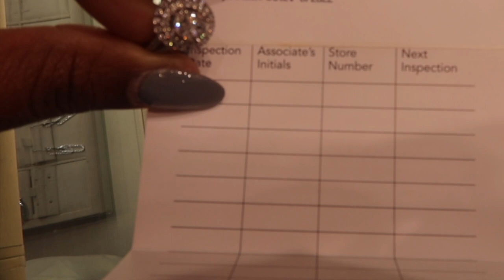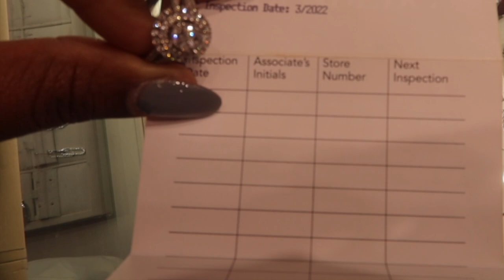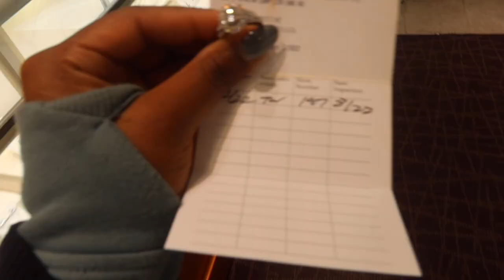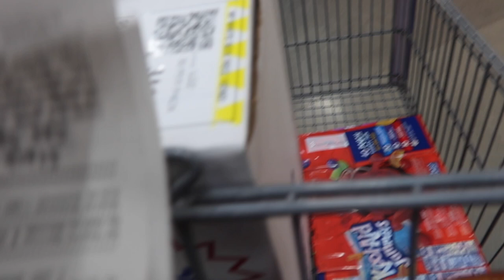DAILY VLOG + HELZBERG DIAMONDS VISIT + SHOP WITH ME @ BJ'S WHOLESALE CLUB & WHY SUB4SUB IS STUPID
LOCATION- MICHIGAN
AGE-32
ETHNICITY-BLACK
CAMERA USED-CANNON G7X MARK iii
EDITING- iMOVIE